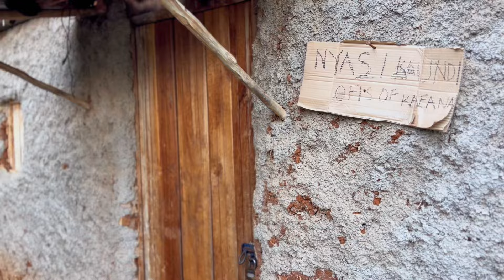KAKOJUSKUMEN ENG NYASI COUNTY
Nyasi county is a county riddled with bad governance. The Electorate is tired of the leadership and wants change